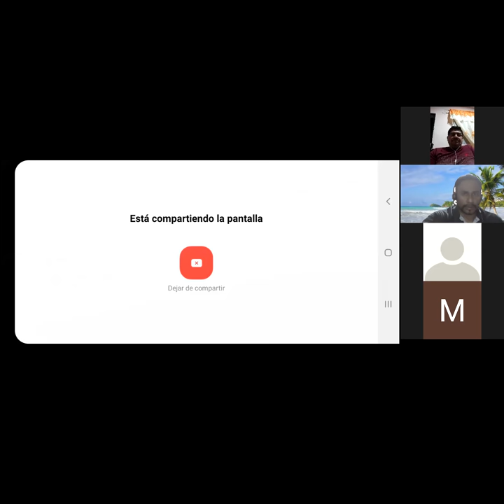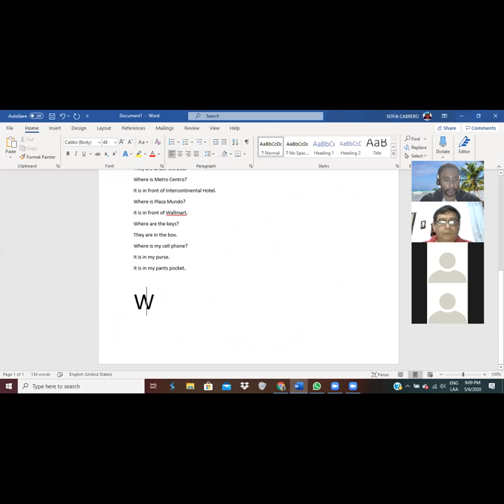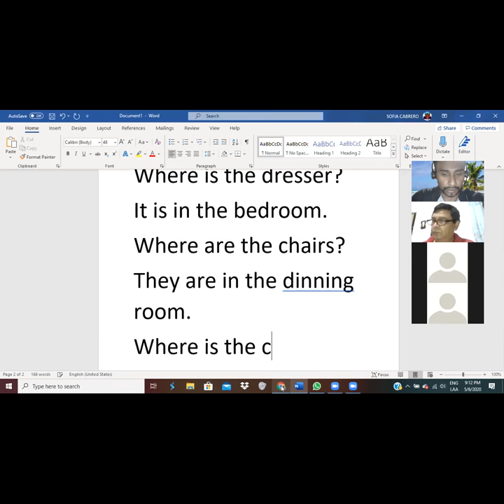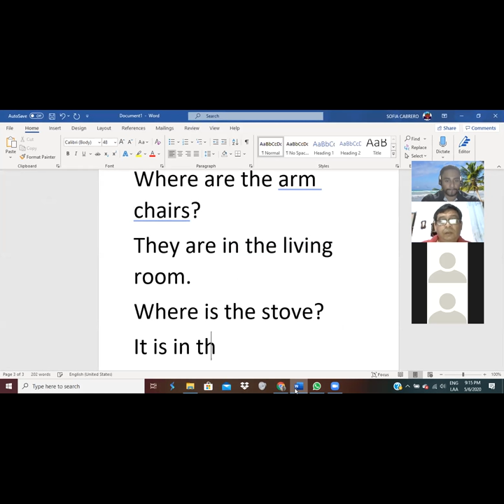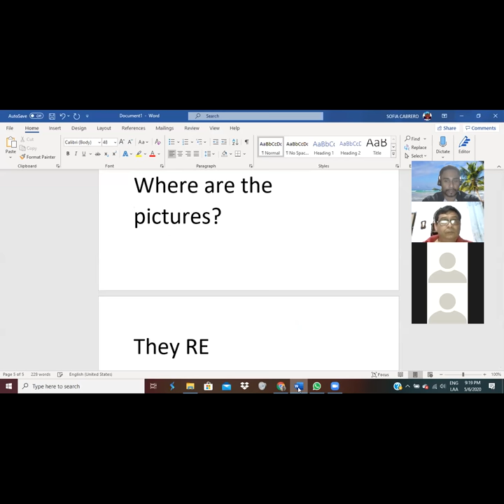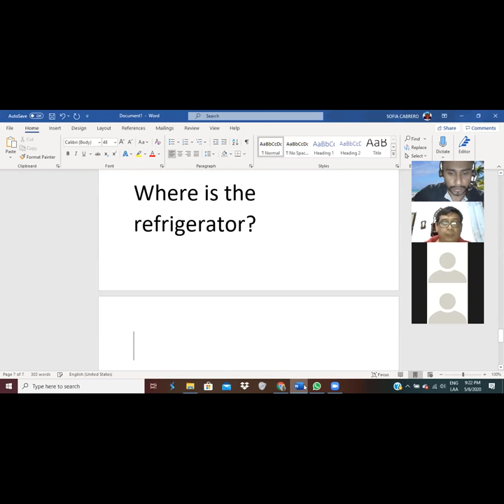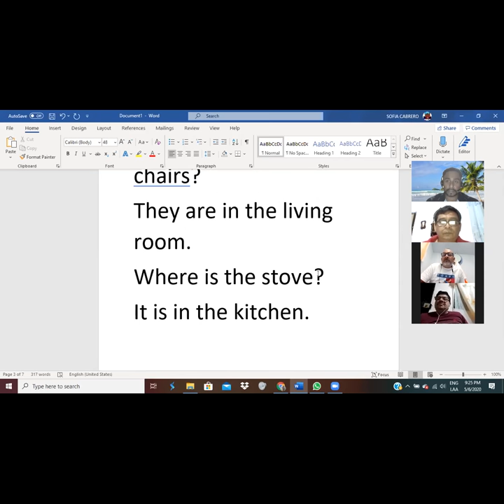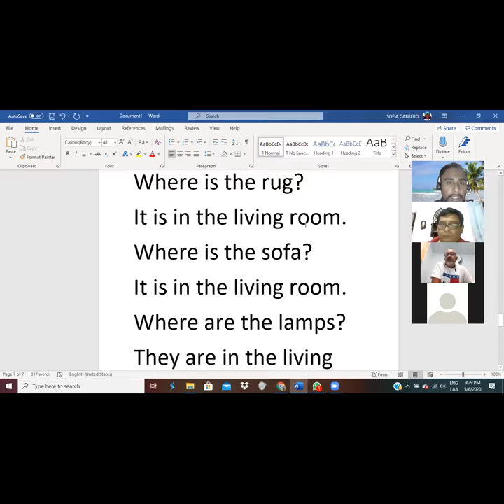Ingles Corporativo-vocabulary for furniture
By the end of this class you will learn vocabulary for furniture and other household items.

Al final de esta clase ustedes aprenderán vocabulario sobre muebles y otros artículos para el hogar.